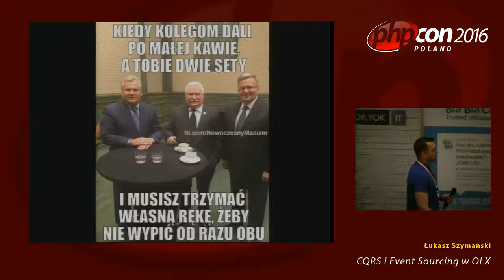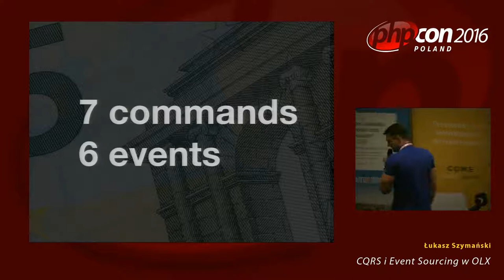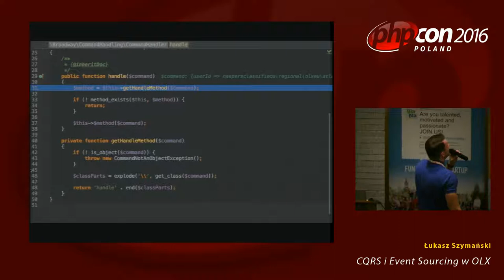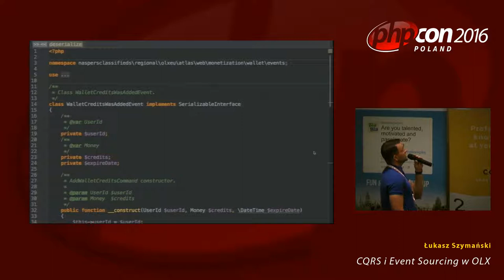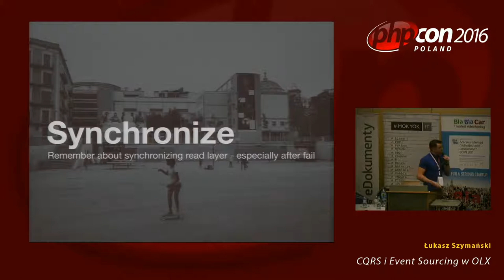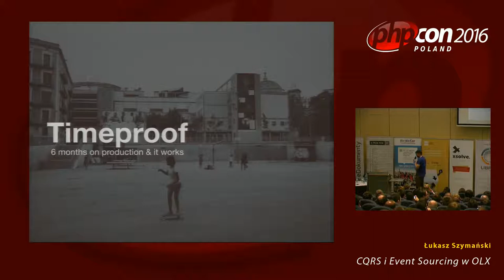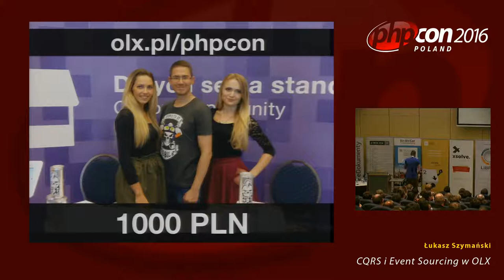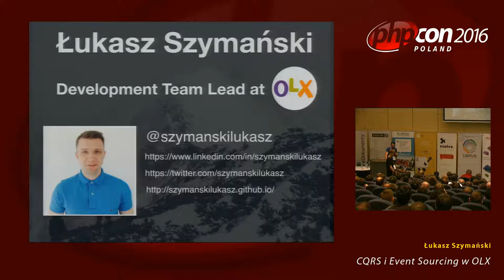Łukasz Szymański: CQRS i Event Sourcing w OLX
Dwa wzorce, o których często mówi się w świecie PHP, przez co stają się one coraz bardziej popularne. Niestety dotychczasowe prezentacje, które powstały na ten temat, pokazują tylko zalety tych rozwiązań, a przytaczane przykłady niewiele mają wspólnego z rzeczywistością. Jak wszystkie inne wzorce, także te mają swoje wady, które mogą okazać się niezwykle istotne z punktu widzenia wykorzystywania tych rozwiązań w przyszłości. W tej prezentacji w oparciu o kod produkcyjny pokażę, jak za pomocą tych wzorców udało nam się stworzyć narzędzie, które odgrywa jedną z kluczowych ról w obsłudze płatności w OLX i jak poradziliśmy sobie z wyzwaniami, które przed nami stawiały.